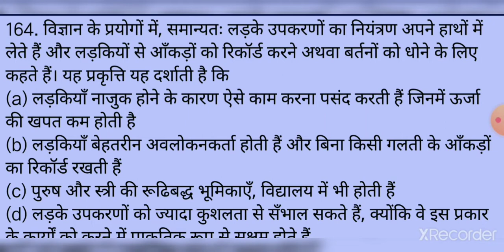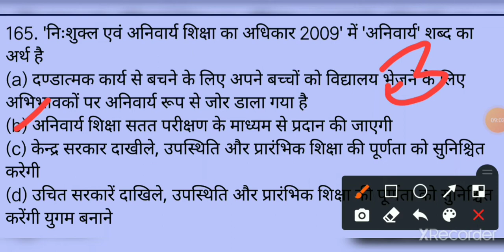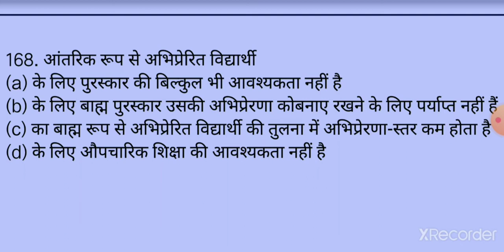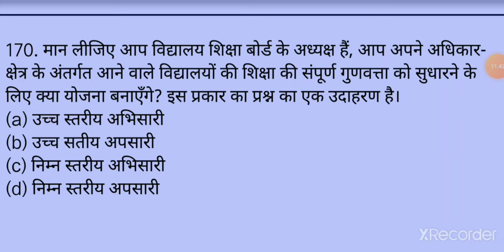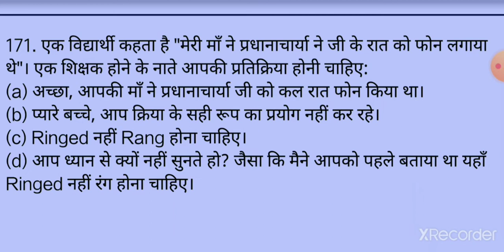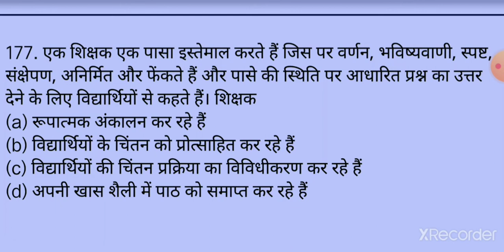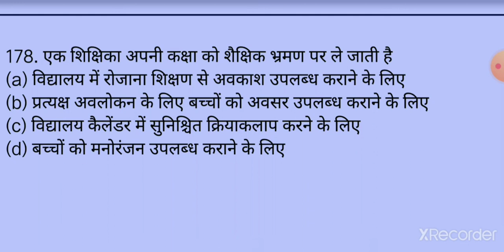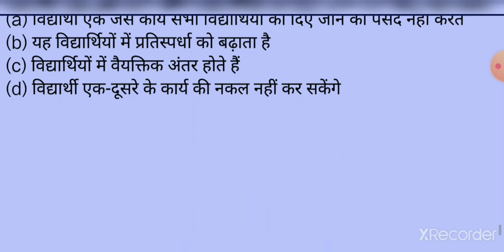विकास एवं शिक्षण CTET CDP CTET UPTET SUPERTET TARGET TET CTET DEC 2021 part-24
ctet uptet
ctet uptet 2021
ctet uptet best books
ctet uptet exam date 2021
ctet uptet notification
ctet uptet syllabus
ctet uptet coaching near me
ctet previous year question paper 1
ctet new questions
ctet classes
ctet previous paper
ctet classes in hindi
ctet classes in hindi 2021
cdp best test series
ctet 2021
growth u0026 development
ctet syllabus 2021 in hindi
ctet uptet cdp by tksingh maths
learning by tksingh vaidwan
stet 2021
utet 2021
social science
ctet evs pedagogy
@ctet 2021
lets learn
target ctet-2020-21
let's learn
evs ncert concepts + questions
let's learn ctet,class-01
lrts learn
lets learn 2021 ctet
ctet 2021 hindi,ctet hindi 2021
ctet hindi gadyansh
ctet 2021 hindi syllabus
ctet uptet
ctet uptet 2021
ctet uptet notification
ctet uptet syllabus
ctet new questions
ctet classes
ctet previous paper
ctet 2021
growth u0026 development
stet 2021
utet 2021
social science
ctet evs pedagogy
@ctet 2021
lets learn
target ctet-2020-21
let's learn